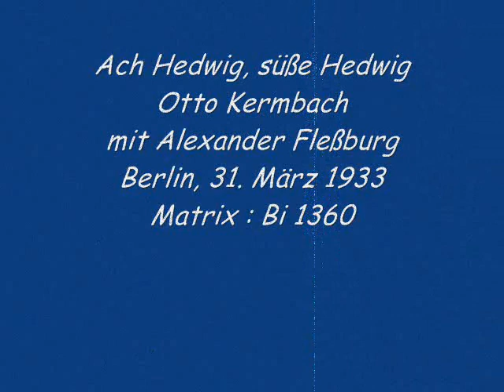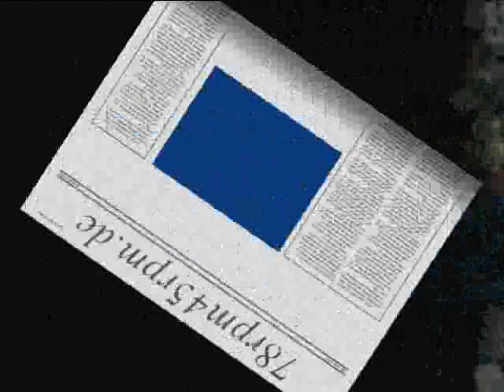Ach Hedwig, süße Hedwig Otto Kermbach mit Alexander Fleßburg